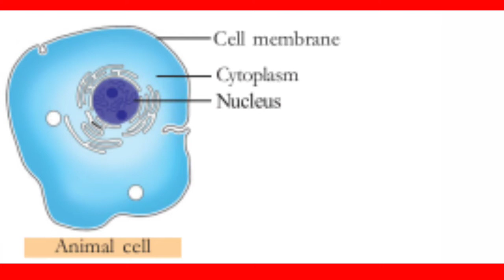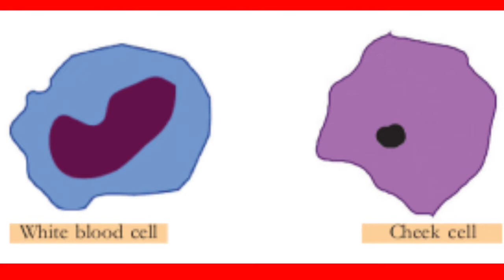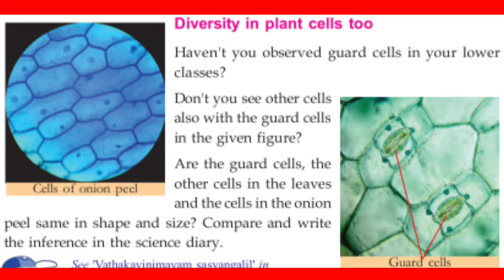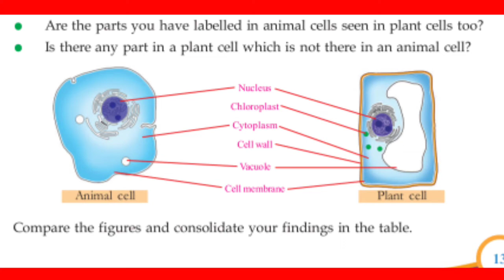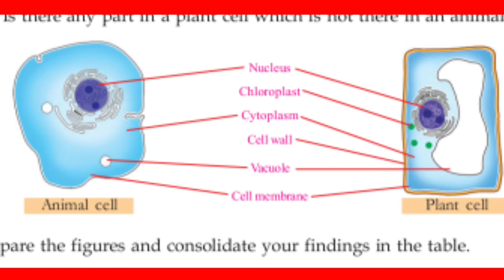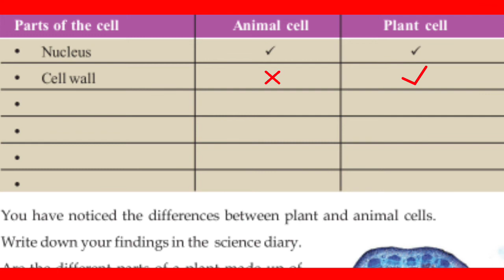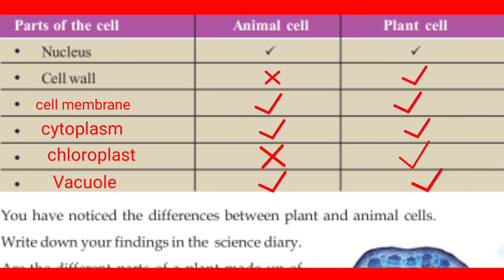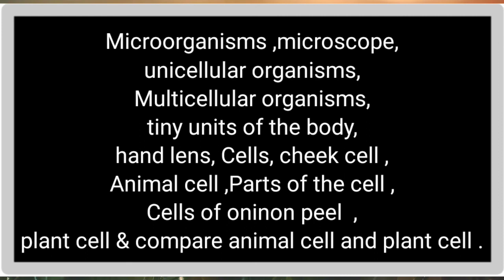Basic science | Part 3 | caskets of life | 6th class